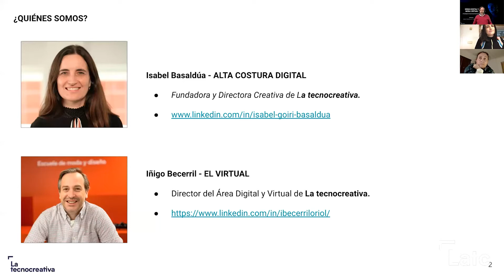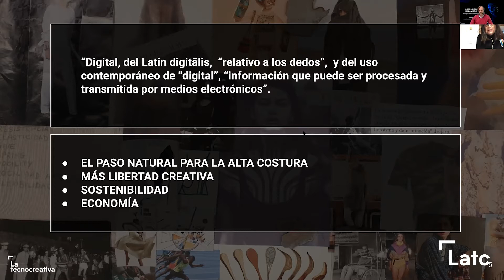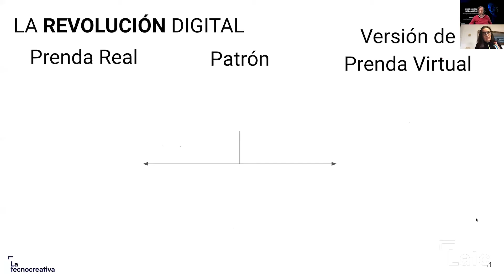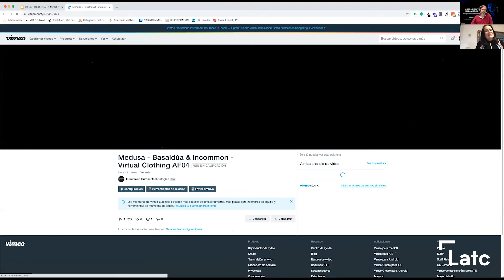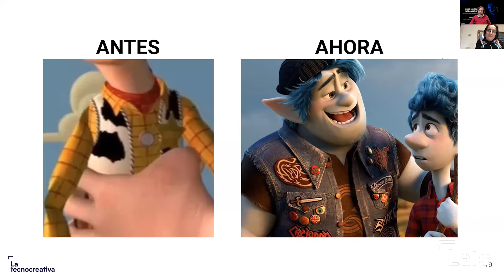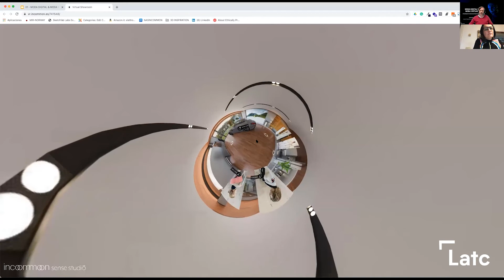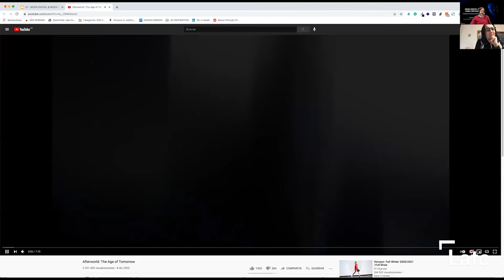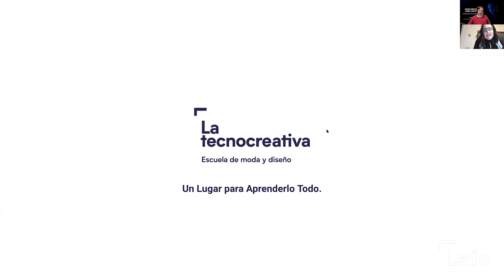Diseñar con píxeles: Moda Digital vs. Virtual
Este webinar nos enseñará cómo diseñar con las nuevas herramientas y softwares en Moda Digital y Virtual, algo imprescindible hoy en día para los profesionales del sector. Además con estas herramientas digitales podremos crear avatares personalizados tanto en estilismos como en diseño de Moda Digital.Veremos también cómo la industria de la moda digital lleva años evolucionando en sectores cómo el cine, la animación y los videojuegos.

Ponentes: Isabel Basaldúa y Iñigo Becerril